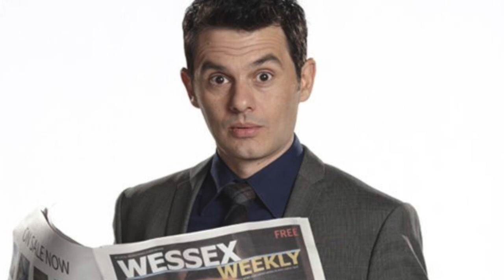Fred Ewanuick (Hank on Corner Gas) isn’t really dumb on What’s So Funny?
Fred Ewanuick teaches me how to pronounce his name and then we get down to business. The professional pretender talks about his time as a bad theatre student, performing improv in his mom's coffee shop, his role as Hank on Corner Gas, and his regrets about his starring turn on Dan For Mayor.